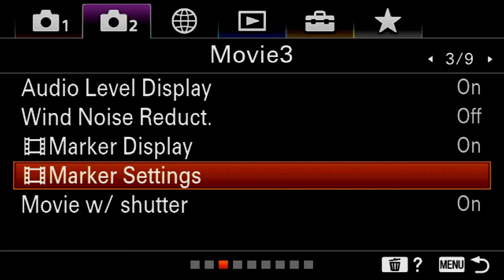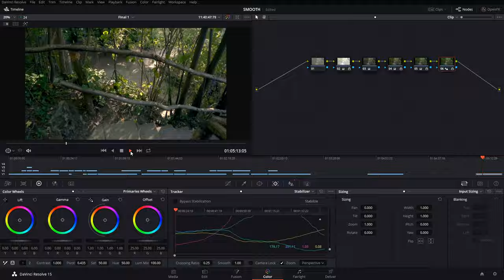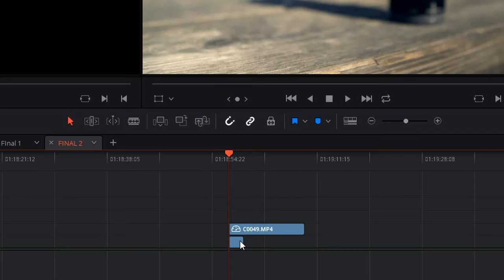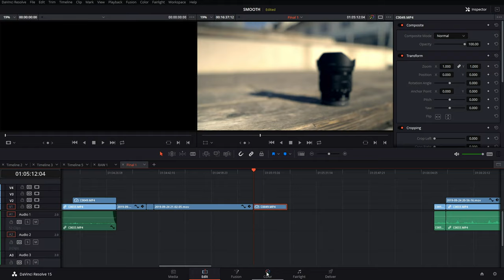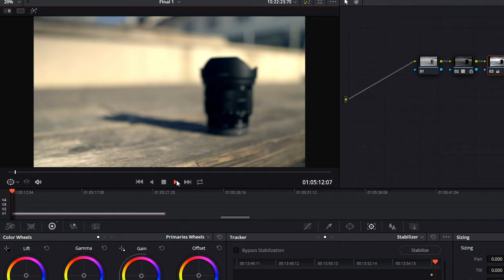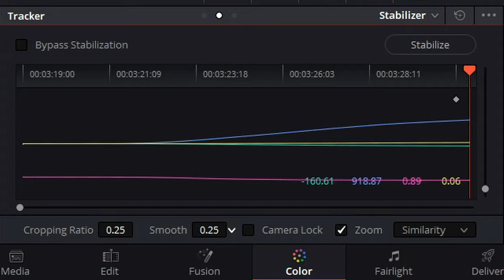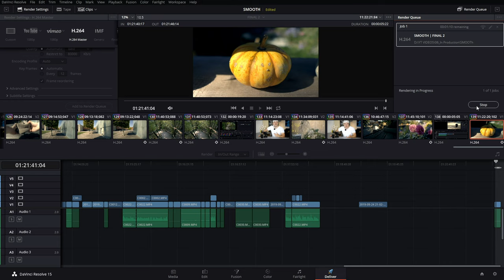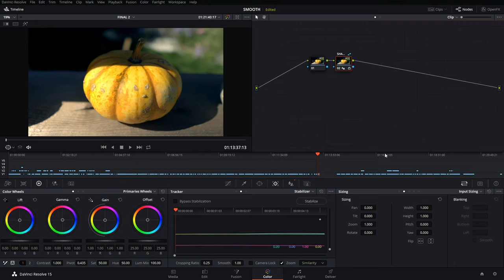MASTER CINEMATIC HANDHELD SHOTS with the Sony A6400 - Tubenoob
Learn to shoot as smoothly as possible with a COMPLETELY UNSTABILISED setup like the Sony A6400 and the Sigma 16mm f1.4 and 30mm f1.4. Digital stabilization inside Davinci Resolve. Correct use of slow motion. This tutorial has it all: 5 shots 5 techniques 8 variations and 13 tipps and tricks, , all the settings and all the post production.
Kiss your shakey footage goodby and go full blown cinematic - handheld! This video will teach you how to get smooth footage without a gimbal or really any additional equipment. There are variations that use minimal equipment, but most steady footage you are going to see was shot completely handheld. A comprehensive explanation of the infamous ninja walk is contained as well.
This filmmaking tutorial will also show you how to stabilize your footage in post production using Davinci Resolve. Let's do it!

L-BRACKET A6400

SUPER WIDE ANGLE LENS
WIDE ANGEL LENS
67mm VAR ND
MEDIUM ANGLE LENS
52mm VAR ND
CAMERA STRAP
MINI MONOPOD
MINI BALLHEAD
MINI TRIPOD

*=US=UK=CA=DE=FR=ES=IT=JP
Some of the links in my video descriptions are Amazon affiliate links, which means at no extra cost to you, I will make a small commission if you click them and make a qualifying purchase.